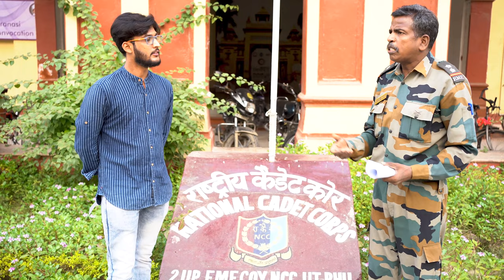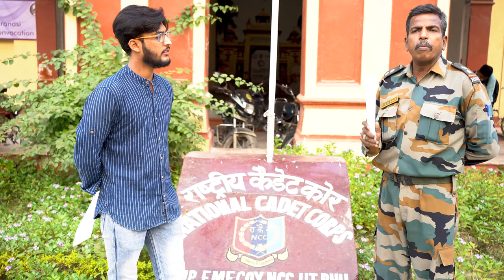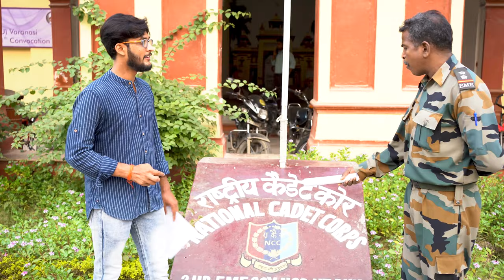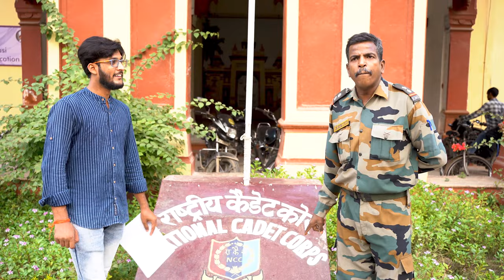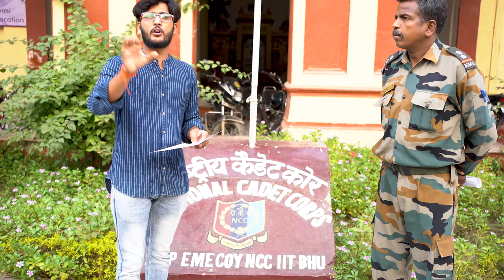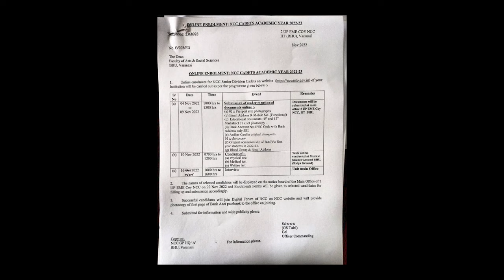BHU NCC FORM 2022 ( Official )कब तक Last Date || Documents || NCC के फायदे? संपूर्ण जानकारी